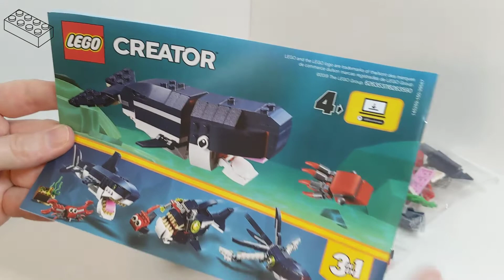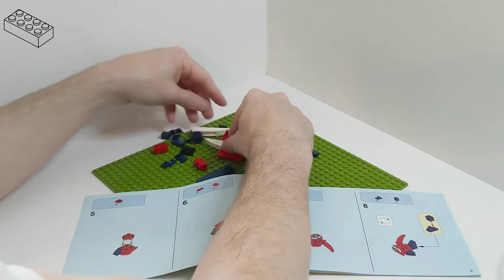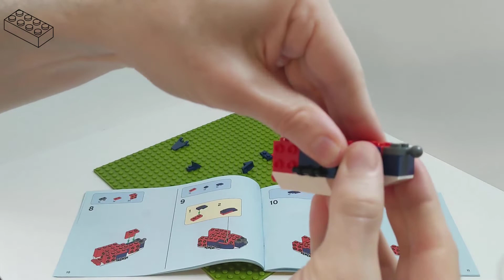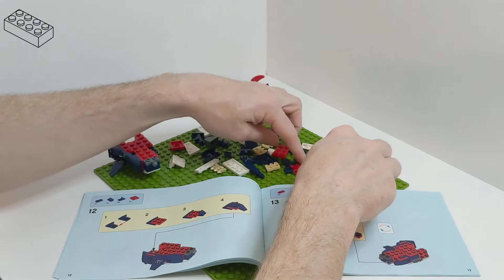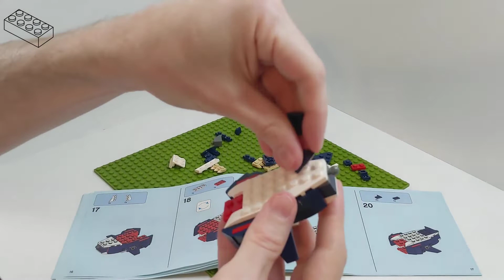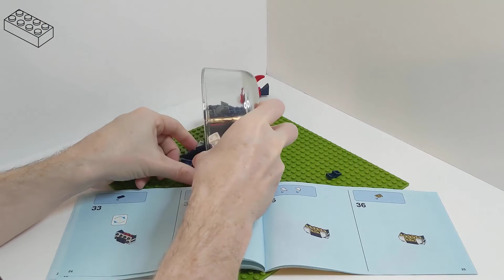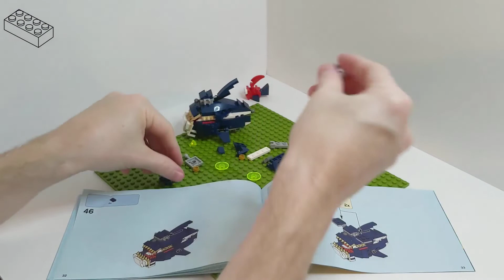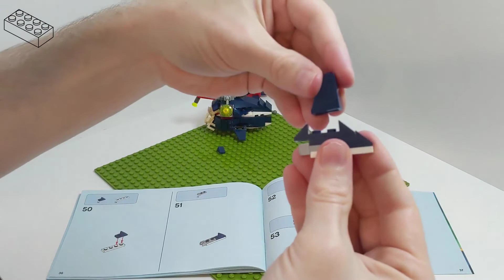LEGO Build 31088 Angle Fish, Long Build ♫Reggae♫